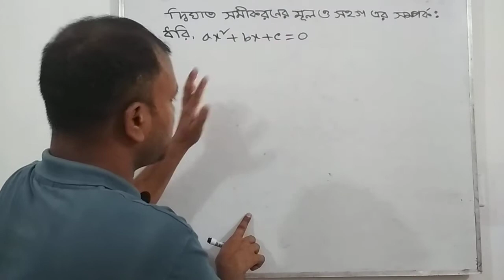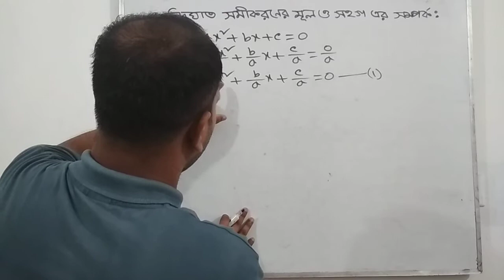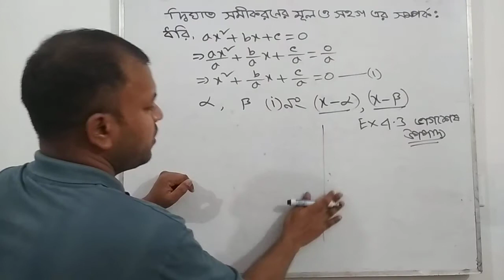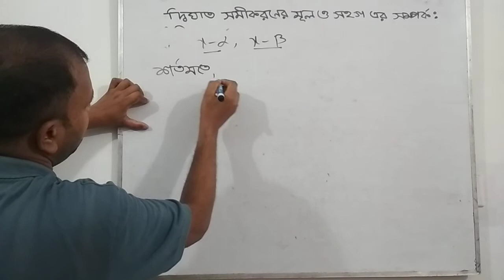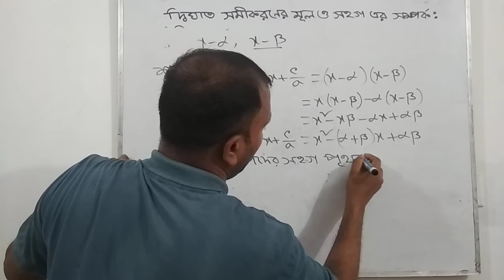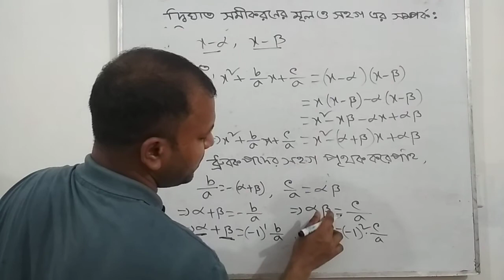দ্বিঘাত সমীকরণের মূলও সহগ এর সম্পর্ক|Relation between roots and coefficients|Polynomial equation|HSC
একাদশ-দ্বাদশ শ্রেণির উচ্চতর গণিত দ্বিতীয় পত্র অধ্যায়-০৪।বহুপদী ও বহুপদী সমীকরণ। polynomials and polynomial equations। Relation between roots and coefficients of quadratic equations